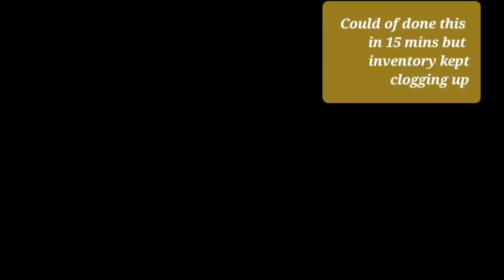ESO Complete New Weekly Endeavour Easy 125 Location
This location has been highlighted in a previous video for mass murdering but is also ideal for pickpocketing as they are nice and spread out and no guards!

Make sure you have an empty inventory or you will be going back a forth like i was !
Took me half hour but empty can be done 15 mins! Enjoy

P.S im not sure if the endevours are the same for all platforms i play on xbox eu